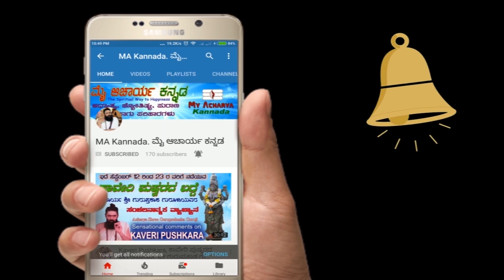Ugadi Dhanussu Rasi Varsha Bhavishya 2018 || ಧನುಸ್ಸು ರಾಶಿಯ ಯುಗಾದಿ ವರ್ಷ ಭವಿಷ್ಯ 2018 || MA Kannada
2018 ರ ಶ್ರೀ ವಿಳಂಬಿನಾಮ ಸಂವತ್ಸರದ ಯುಗಾದಿ ಪಂಚಾಂಗ ಶ್ರವಣ ಹಾಗು ಧನುಸ್ಸು ರಾಶಿಯ ವರ್ಷ ಭವಿಷ್ಯ || ಮೈ ಆಚಾರ್ಯ ಕನ್ನಡ youtube ಚಾನೆಲ್ ನಲ್ಲಿ ಆಚಾರ್ಯ ಶ್ರೀ ಗುರುಪ್ರಕಾಶ ಗುರೂಜಿ

ತಮ್ಮ ಸಲಹೆ ಸಂದೇಹಗಳಿಗೆ ಕೇವಲ ವಾಟ್ಸ್ಆಪ್ ಮಾತ್ರ ಮಾಡಿ 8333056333